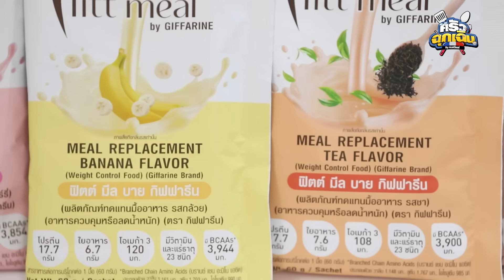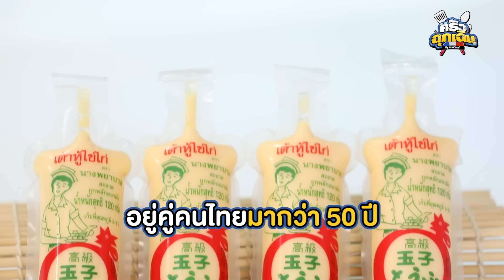แกงเปรอะไม่เด็ดเท่าหนู เพราะคู่หนูเด็ดมากๆ | EP.15 ครัวฉุกเฉิน - น้อยหนึ่ง & นุ่น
📌ติดตามรายการ “ครัวฉุกเฉิน” หรือ EP. ถัดไปได้ทาง